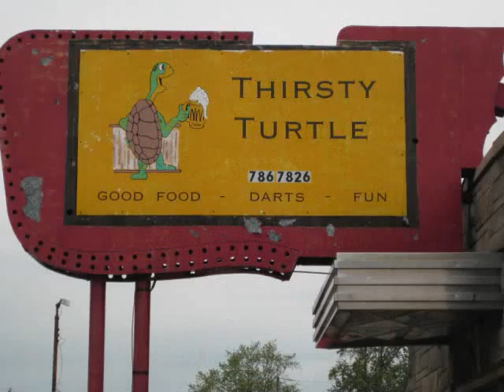Whyld Lee Rhoades playing 3am Live at Thirsty Turtle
Whyld Lee Rhoades playing Matchbox 20's 3am Live at Thirsty Turtle